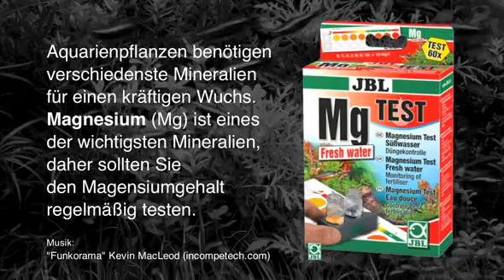JBL Mg Magnesium Test-Set Süßwasser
Magnesium bildet zusammen mit Calcium die Gesamthärte. Magnesium ist neben Kalium eines der Makroelemente, welches von Pflanzen für einen gesunden und kräftigen Wuchs benötigt wird. Im Leitungswasser (auch bei Wasser mit hoher Gesamthärte) ist Magnesium für Wasserpflanzen sehr oft in zu geringen Mengen enthalten, so daß es schnell zu Mangelerscheinungen kommt. Die Symptome von Magnesiummangel sind denen eines Eisenmangels ähnlich. Es kommt zu gelblichen Aufhellungen (Chlorosen) zwischen den Blattadern, die deutlich stärker sein können als bei Eisenmangel. Verkrümmungen der Blätter sind ein weiteres Symptom. Diese Erscheinungen beschränken sich nicht nur auf die alten Blätter, sondern treten auch an frisch getriebenen Blättern auf.
Trotz einer regelmäßigen (z.B. wöchentlichen) Düngung des Aquarienwassers kann Magnesium in zu geringer Menge zur Verfügung stehen und die Pflanzen können in ihrem Wuchs stagnieren. Wir empfehlen zunächst eine tägliche Messung des Magnesiumgehaltes. So kann der Bedarf der Pflanzen ermittelt und die Dosierung des Düngers entsprechend vorgenommen werden. Danach kann auf eine routinemäßige Messung in größeren Zeitabständen übergegangen werden. Für einen guten Pflanzenwuchs sollte der Wert etwa zwischen 5 und 10 mg/l liegen.

Details zum Test:
- Zeigt 0 bis 10 sowie größer 10 mg/l exakt an empf. Wert 5-10 mg/l.
- Sehr genauer Test mit 3 Reagenzien.
- Komparatorsystem berücksichtigt vorhandene Wassereigenfärbung.
- Mit 2 Glasküvetten, Spritze zum genauen Abmessen von 5 ml, Reagenzien und laminierter Farbkarte.